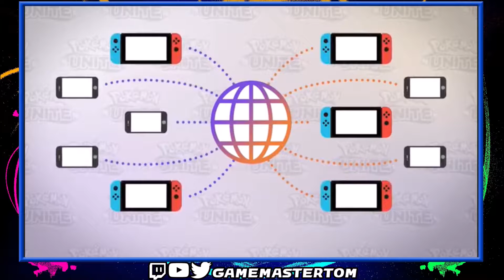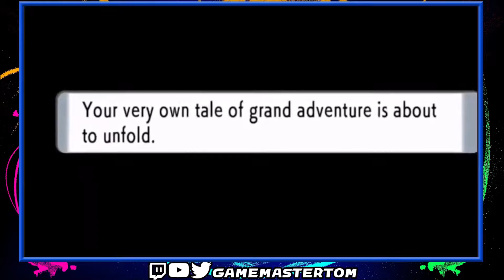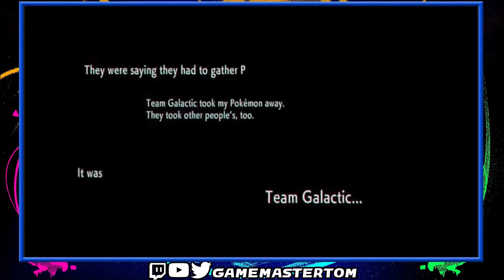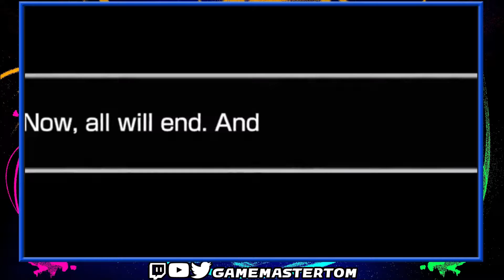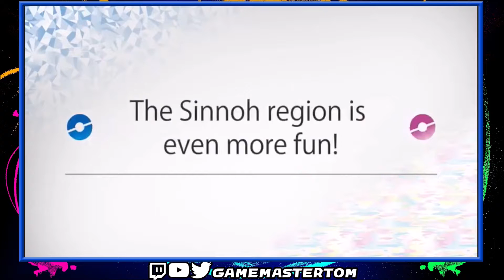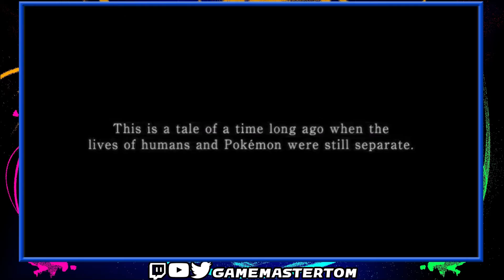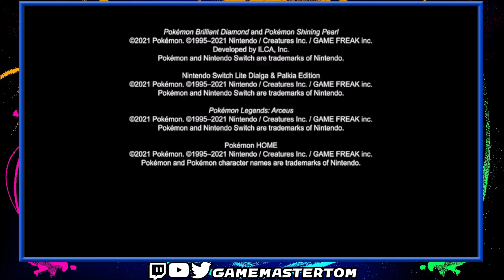Pokemon Presents Agosto 2021 - Reaccion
Mi reaccion a la presentacion de Pokemon